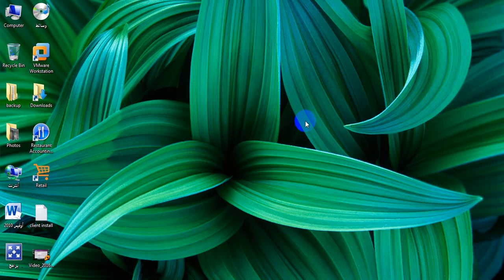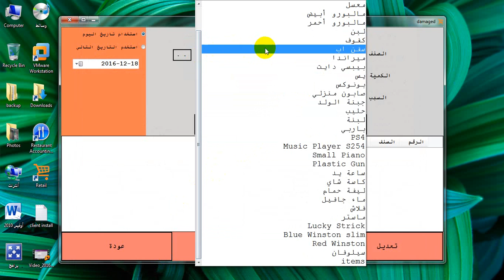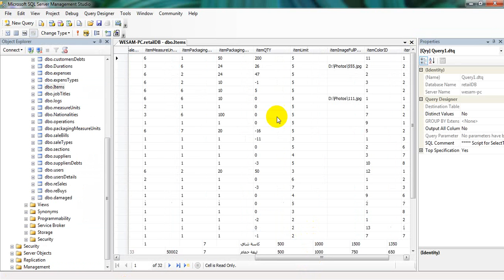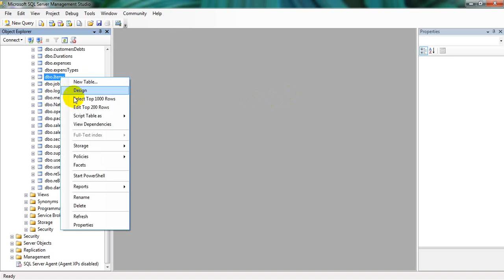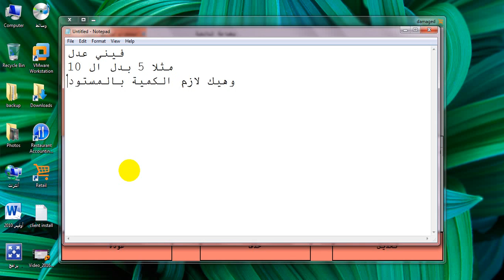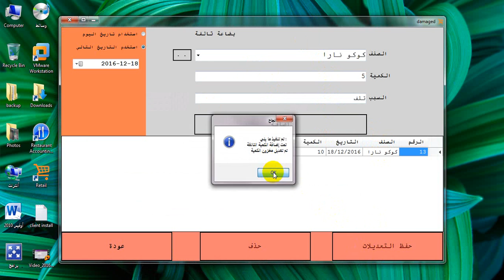damaged Items Form